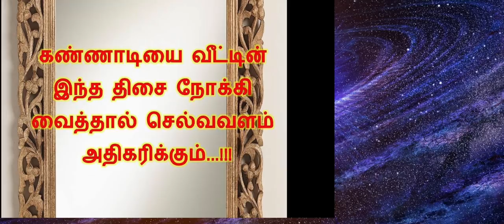வீட்டில் கண்ணாடி மாட்டுவதற்காண 2 வாஸ்து விதிகள்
வீட்டில் கண்ணாடி மாட்டுவதற்காண வாஸ்து விதிகள் | Veettil kannadi vaasthu Tips